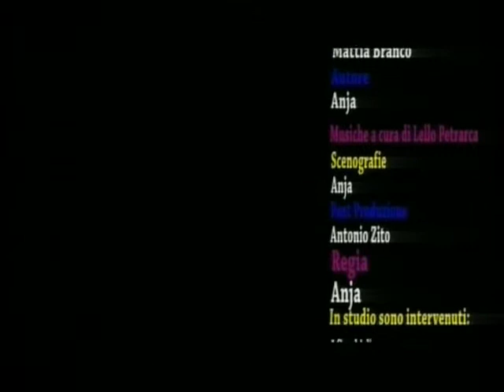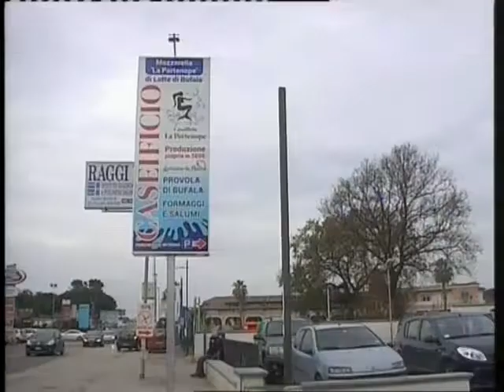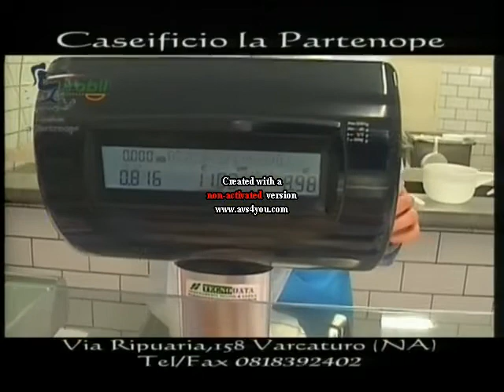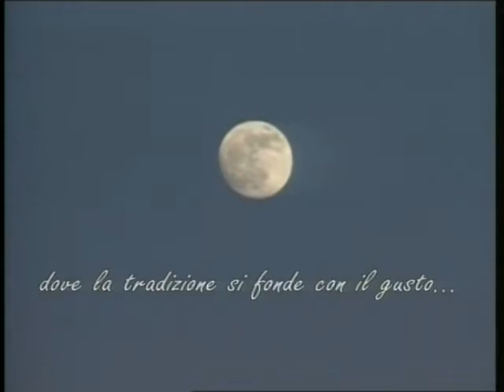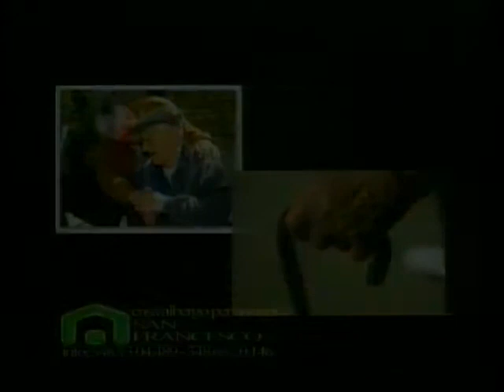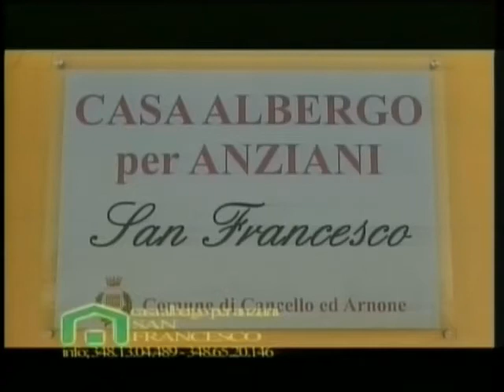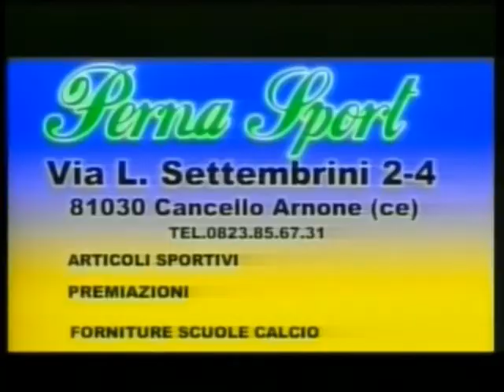POETA MARILENA BRASOTTI ZIELLO AD IO MI RACCONTO AD ANJA SHOW